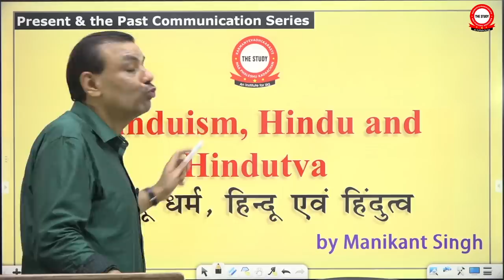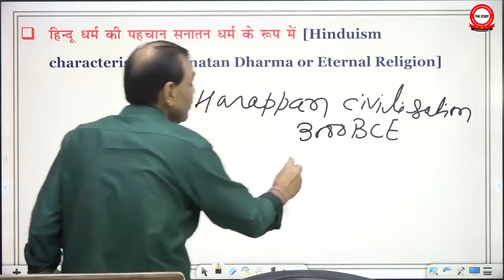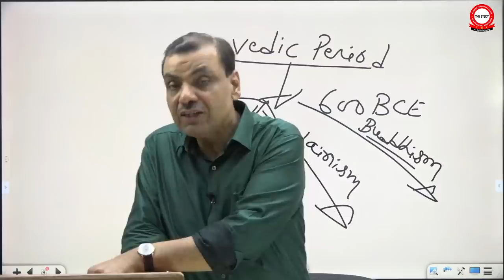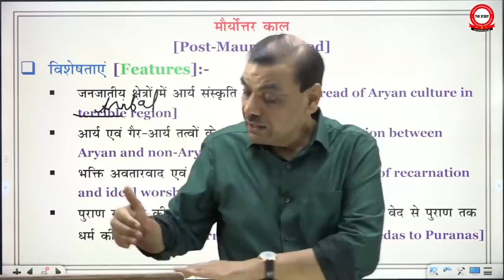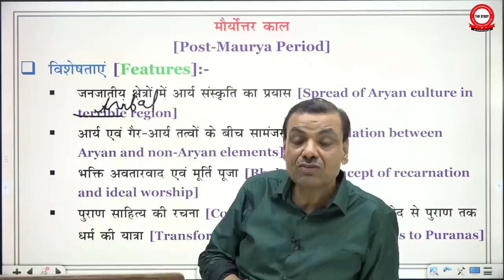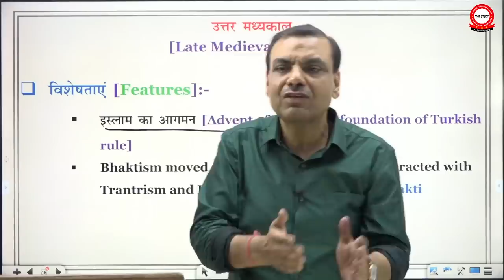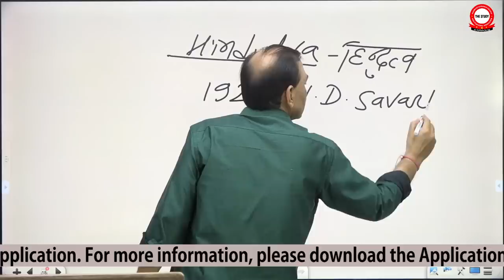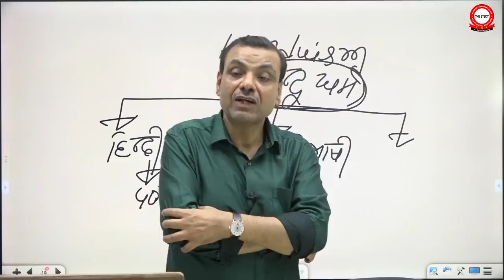हिन्दू धर्म, हिन्दू एवं हिंदुत्व | Hinduism, Hindu and Hindutva | Explained By Manikant Singh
🔥🔥 हिन्दू धर्म,  हिन्दू एवं  हिंदुत्व | Hinduism, Hindu and Hindutva | Explained By Manikant Singh | History Optional | The Study

👉 प्रिय दर्शकों,

                ⛳️ यह एक चिर-प्रतीक्षित व्याख्यान है जिसकी मांग एक लंबे समय से की जा रही थी। इस व्याख्यान का मूल उद्देश्य दर्शकों को हिंदू धर्म की प्रकृति और विकास के बारे में अवगत कराना है। हालाँकि, यह व्याख्यान 'वर्तमान एवं अतीत संवाद श्रृंखला'  का हिस्सा है, लेकिन इसे ‘क्रिटिकल ओपिनियन श्रृंखला' में भी रखा जा सकता है क्योंकि यह हिंदू धर्म के विभिन्न तथ्यों को उजागर करते हुए इसके विशिष्ठताओं पर प्रकाश डालता है जो इसे अन्य संप्रदायों से अलग बनाता है। यह व्याख्यान निम्नलिखित मुद्दों पर केंद्रित है :-

1. बदलते समय एवं परिस्थितियों के साथ 'हिंदू धर्म' शब्द का अर्थ कैसे बदल गया?

2. क्या हिंदू धर्म को एक ही संप्रदाय के अंतर्गत वर्गीकृत किया जा सकता है?

3. हिंदू धर्म और हिंदू समुदाय के बारे में विद्वानों के विभिन्न समूहों के बीच अलग-अलग राय क्या है?

4. हिंदू धर्म  और हिंदुत्व में क्या अंतर है?

👉 Dear viewers

                   ⛳️  This is a much demanded topic and therefore a long-awaited lecture. The basic objective of this lecture is to enlighten the viewers about the nature and evolution of Hinduism. Although, this lecture is the part of 'Present and the Past Communication Series' but it can be simultaneously placed in 'Critical opinion series' as well as multiple facts of Hinduism are observed and some special traits are highlighted which make it different from other sects. The lecture covers the following issues:-

1.) How has the connotation of the term 'Hinduism' changed with changing times and situations?

2.) Can Hinduism be categorised under one single sect?

3.) What different opinions are held and debated among different groups of scholars about Hinduism and Hindu community?

4.) What is the difference between Hinduism and Hindutva?

1. Present & the Past Communication Series
2. History By Manikant Singh
3. Art & Culture for UPSC By Manikant Sir
6. Online History Classes By Manikant Sir
7. History By Manikant Sir for UPSC, PCS
8. World History for UPSC By Manikant Sir
9. Modern History for UPSC By Manikant Sir (English)
10. Modern History for UPSC By Manikant Sir (Hindi)
11. UPSC Mains Question Paper Discussion
12. Civil Services Exam & the World of Books